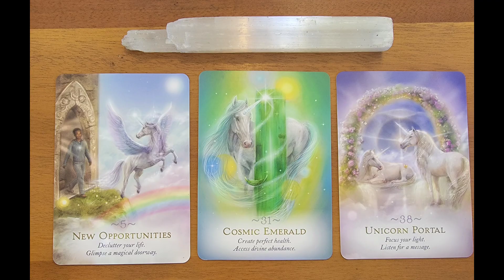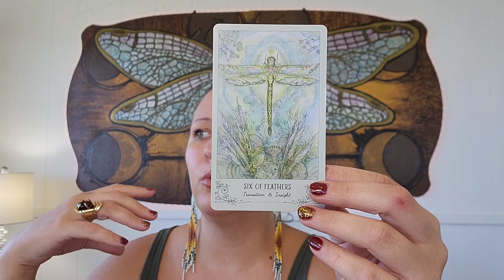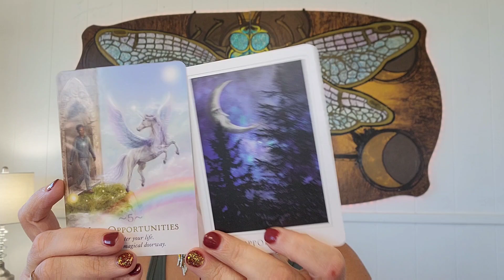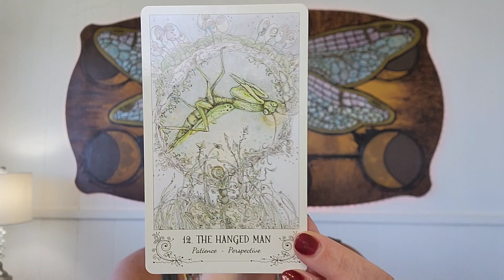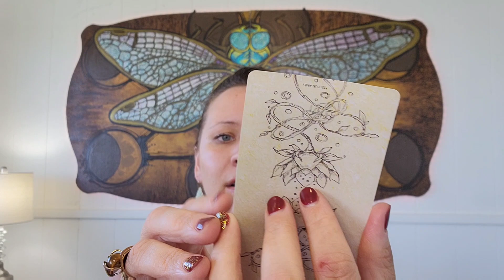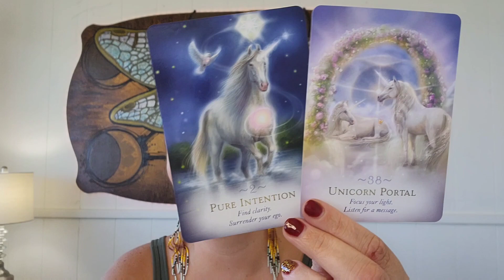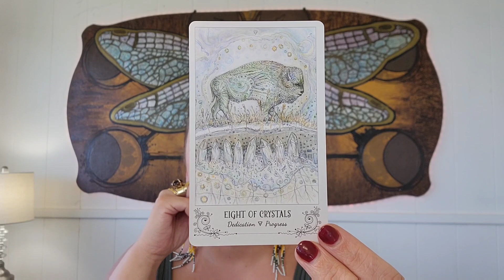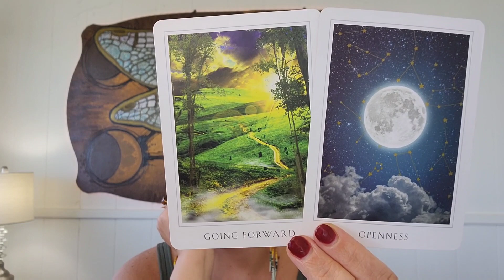🌺PICK-A-CARD 🌺 WHAT GOOD KARMA IS MANIFESTING FOR YOU NOW?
🌺🌺🌺🌺Aloha! 🌺🌺🌺🌺

For Personal Tarot Reading of up to 3 Questions:

🔮🔮🔮Private Energy Coaching, Quantum Alignment Sessions, 1:1 Mentorship Program, or Handmade Jewelry

📚To Order A Copy Of My Oracle Book:
Spirit Path Animal Oracle

TO SEND SNAIL MAIL:

PAPAIKOU, HI 96781

⏳️⏳️⏳️TIMESTAMPS⏳️⏳️⏳️

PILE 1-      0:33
PILE 2-    19:22
PILE 3-    37:55

⚠️Scammer Notification: It has come to my attention that there are scammers who are targeting tarot readers on YouTube. I will never reach out to you directly and ask you to get a private reading with me, or ask for money of any kind. If you want to get a private reading the information and links are provided here in the description box ONLY. I will never solicit the viewer in any way or message you directly. In the event that someone does this using my picture and credentials, please report to YouTube as scam, and DO NOT send them any money. Thank you. I want to ensure all my viewers have a safe viewing experience